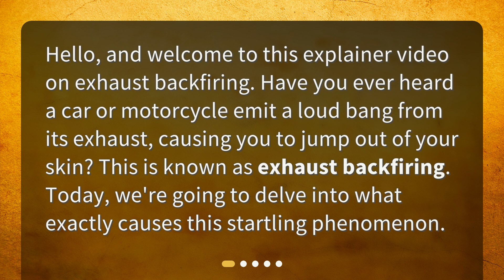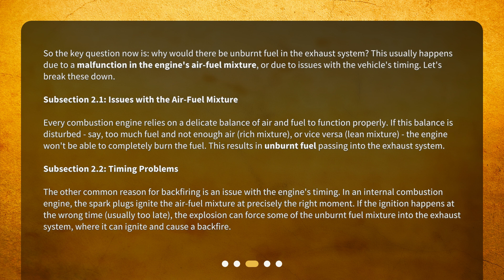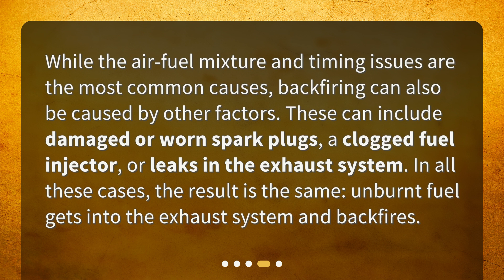What causes exhaust backfiring?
Demystifying the Bang: The Causes of Exhaust Backfiring • Demystifying the Bang: The Causes of Exhaust Backfiring. Have you ever wondered what causes a loud bang from a car or motorcycle's exhaust? In this video, we explore the phenomenon of exhaust backfiring and uncover the reasons behind it. From unburnt fuel finding its way into the exhaust system to issues with the engine's air-fuel mixture and timing, we break down the causes of this startling occurrence. Join us as we unravel the mysteries of exhaust backfiring!

00:00 • What causes exhaust backfiring?
00:23 • What is Exhaust Backfiring?
00:45 • What Causes Unburnt Fuel in the Exhaust System?
01:53 • Other Causes of Backfiring